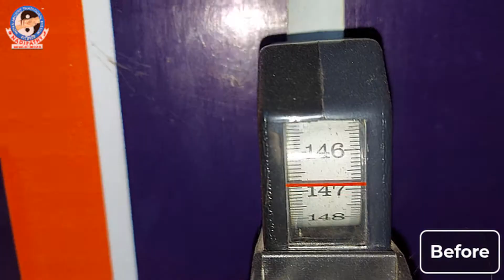1.5 cm height increased in 2 days at the age of 21 yrs female | Nadipathy | Dr.Krishnam raju